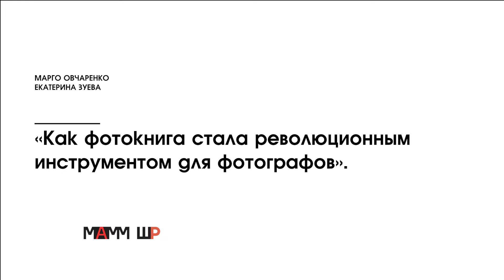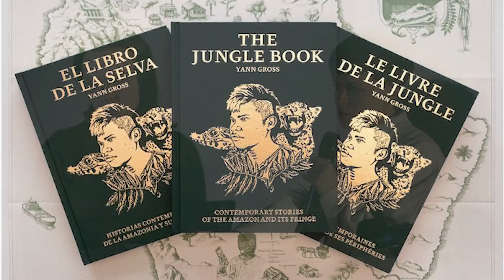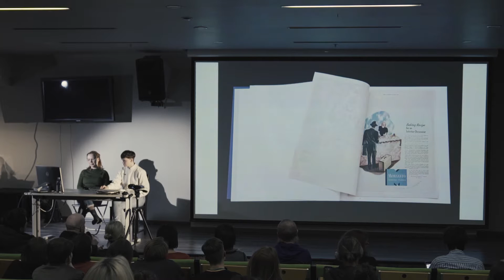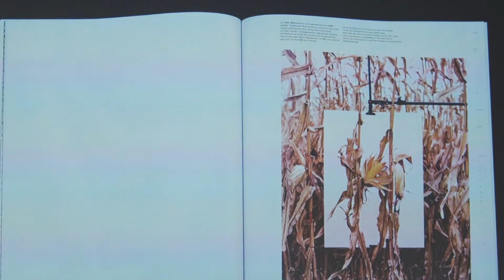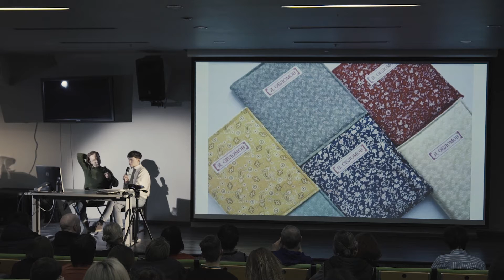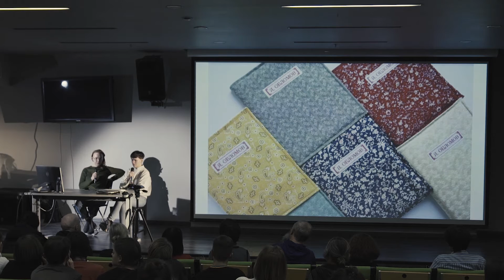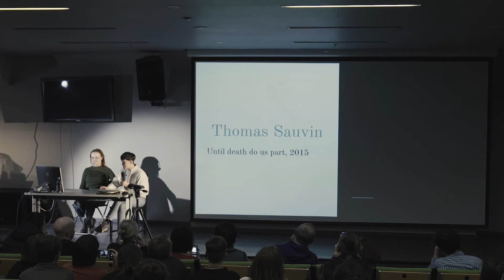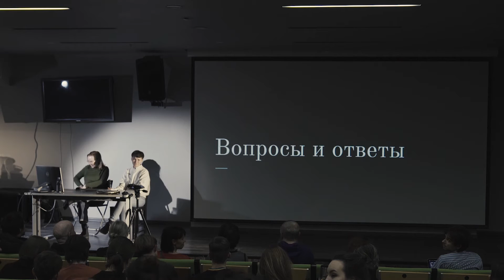Дискуссия «Как фотокнига стала революционным инструментом для фотографа» (цикл «Фотокнижный червь»)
участники:
Марго Овчаренко
Катя Зуева